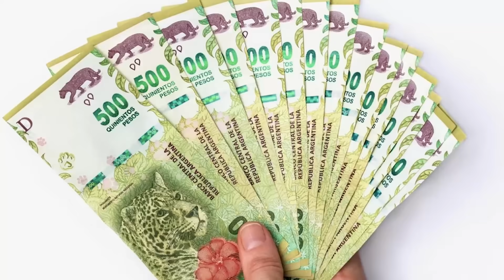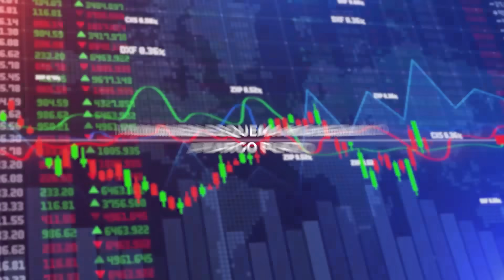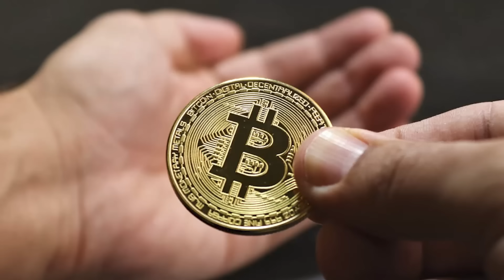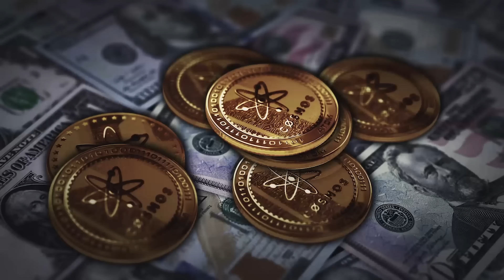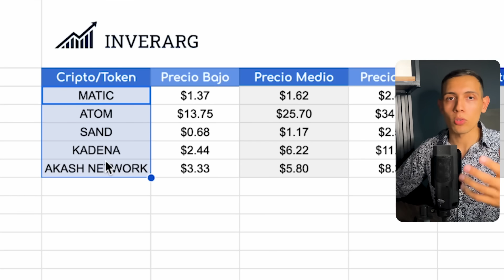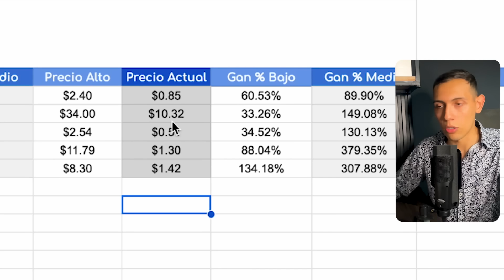5 Criptos IMPERDIBLES! 🔥 Mi Portafolio de Criptomonedas para 2024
🔥 +800% en UN AÑO! Ese es mi Objetivo con tan solo 1 de estas 5 Criptos.
A pedido de muchos de ustedes decidimos traer un top 5 de criptomonedas a las que le vemos mucho potencial de suba.

🔥 Crea tu cuenta en BINGX 👈 (-6% comisiones durante 90 días)